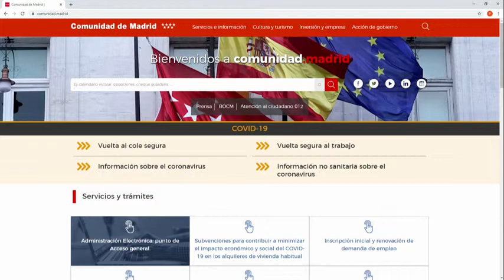CORONAVIRUS COMUNIDAD MADRID | Rueda de prensa de ENRIQUE RUIZ ESCUDERO | Diario AS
Comparecencia ante los medios del consejero de Sanidad de la Comunidad de Madrid, Enrique Ruiz Escudero, desde la Real Casa de Correos, sede del Gobierno regional, para analizar la situación actual de la pandemia en Madrid y las  medidas en vigor.